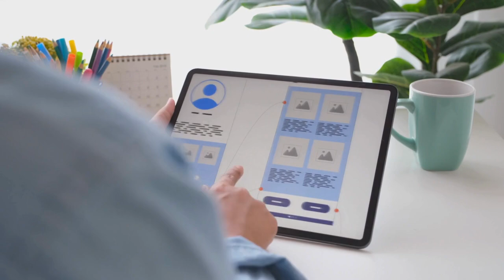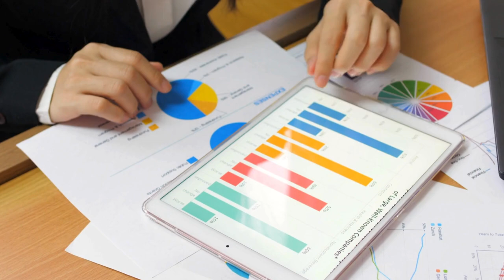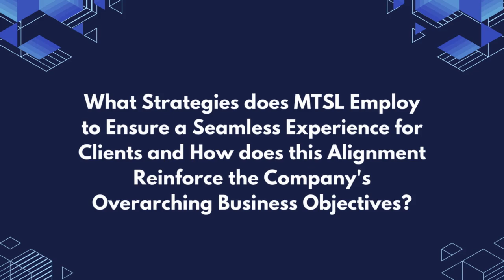Open- source Technology : How It's Changing the Tech Landscape